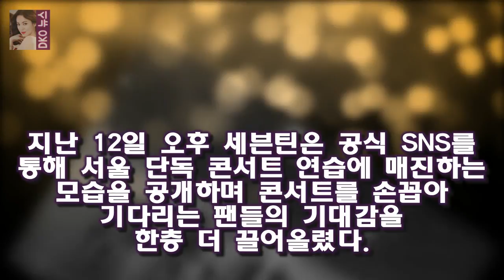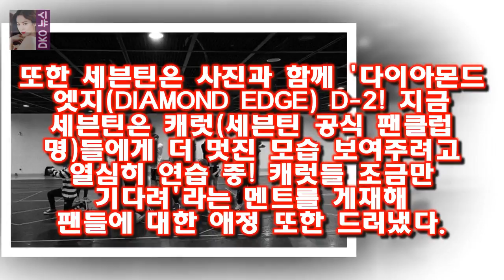지난 12일 오후 세븐틴은 공식 SNS를 통해 서울 단독 콘서트 연습에 매진하는 모습을 공개하며 콘서트를 손꼽아 [Oh!쎈 컷] 세븐틴 단독콘서트 D-1..연습현장 깜짝 공개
OSEN=김은애 기자] 세븐틴이 서울 단독 콘서트를 이틀 앞두고 연습 현장을 깜짝 공개했다
지난 12일 오후 세븐틴은 공식 SNS를 통해 서울 단독 콘서트 연습에 매진하는 모습을 공개하며 콘서트를 손꼽아 기다리는 팬들의 기대감을 한층 더 끌어올렸다
공개된 사진 속에서는 흑백 사진임에도 불구하고 진지한 모습으로 콘서트 준비에 임하는 세븐틴의 모습을 엿볼 수 있다

박서준X강하늘 청년경찰 기존 경찰물과 다른 한 가지  OSEN=최나영 기자] 영화 청년경찰(김주환 감독)이 혈기왕성한 청년들의 예측불가 수사를 예고하며 관객들의 호기심을 자극하:
매경닷컴 MK스포츠 조상은 기자] 손연재의 발레 오디션이 그려졌다 `백조클럽` 손연재 다시 한 번 체중감량 `쓴소리` 살은 좀 빼셔야 할 듯 :
오는 7일 오후 방송될 KBS 2TV 김생민의 영수증에서 송은이는 김생민이 자신을 명품의 세계로 인도했다고 밝 영수증 김생민 과거 명품족..한번 사면 20년 입으니까- 스타뉴스 :
이병헌 미스터 선샤인 촬영시작..오글 명대사? 손 안펴져(인터뷰)- 스타뉴스  이병헌은 영화 그것만이 내 세상(감독 최성현·제작 JK필름) 개봉을 앞둔 4일 서울 삼청동의 한 :
[★밤TView]배틀트립 하영X초롱 액티비티부터 힐링까지..대만 정복- 스타뉴스  사진=배틀트립 방송화면 캡처 걸그룹 에이핑크 오하영과 박초롱이 액티비티부터 힐링 코스까지 대만: